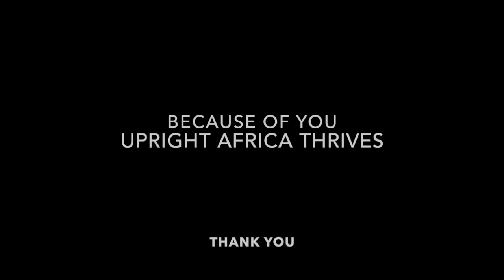Upright Africa Volunteers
This video is about Upright Africa Volunteers